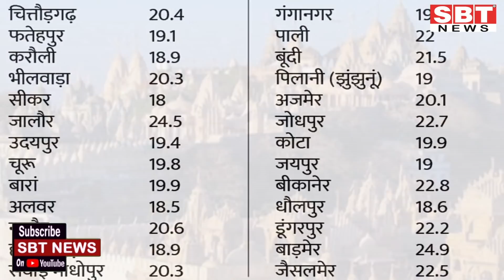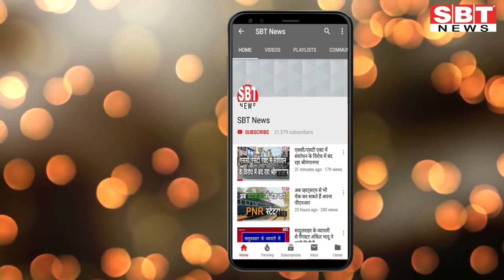28 जनवरी : राजस्थान सुबह 8.15 बजे की 15 बड़ी खबरें| SBT News